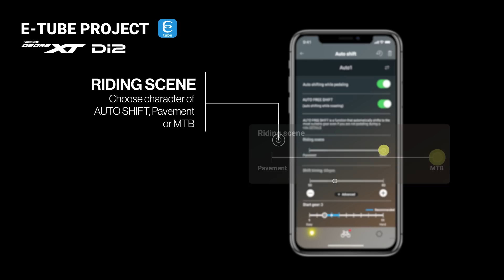Automatic Shifting Has Arrived! | EMBN's Shimano AUTO SHIFT & EP6 Motor First Look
The EMTB world is changing, new Shimano product has come to market and has monumentally upped the game, yes we are talking about the new motors but the big news is automatic shifting! This really is groundbreaking in terms of shifting technology and we've got all the information for you!
The new EP6 gives you EP8 levels of performance at an accessible price and weighs just 3kg, only 300g more than EP8. SHIMANO’s new group set features Di2 shifting, LINKGLIDE technology, alongside EP series drive units which allow AUTO SHIFT & FREE SHIFT

Nothin' Left Blues - Peter Crosby
Electronic Avalanche - Liru
Elephantus - Digital Camel
Flatout - Jake and Jake
Portal Dream - Gridded

- The know-how…
- The skills…
- The tech…
- The inspiration…